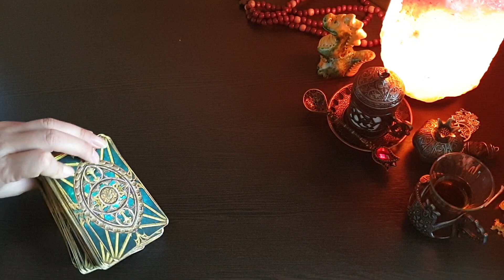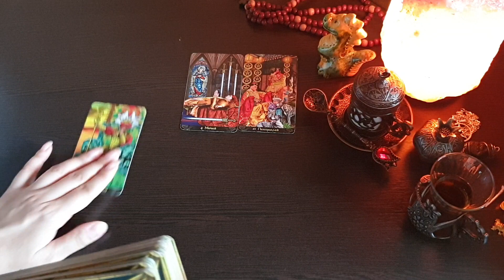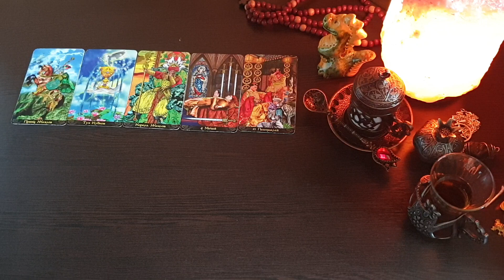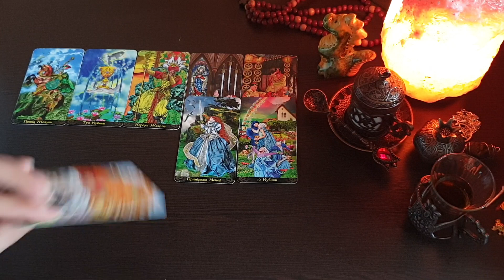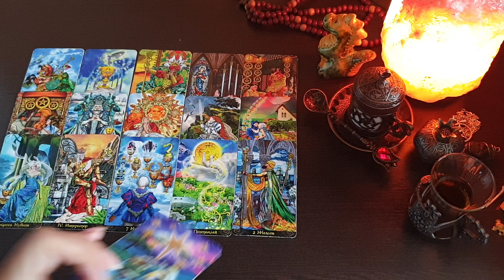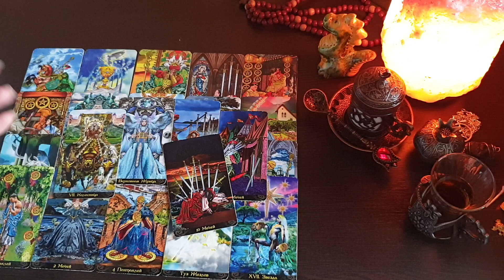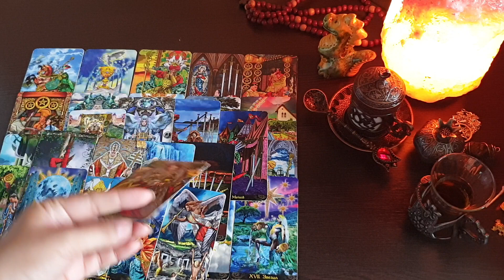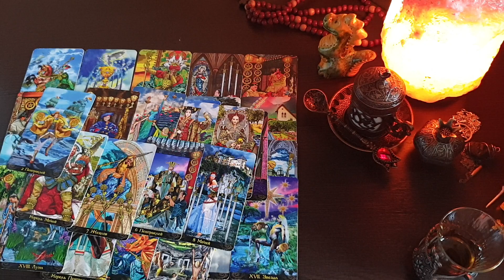МОЯ РАБОТА И ФИНАНСЫ В АВГУСТЕ💯💣💥👸🔮💻📚📒💰💸📈📊🗃🧰